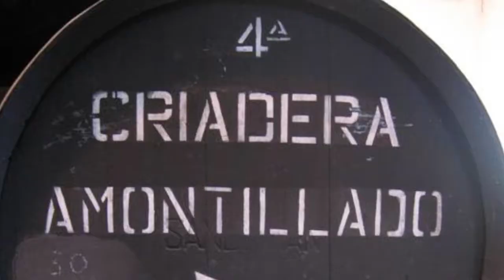The Cask Of Amontillado Movie Trailer By Carson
Language arts movie trailer